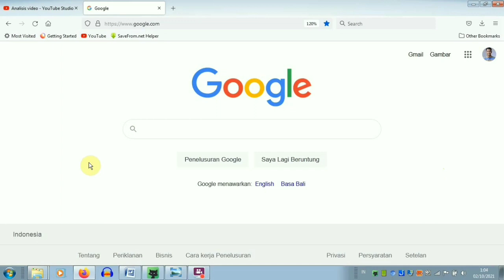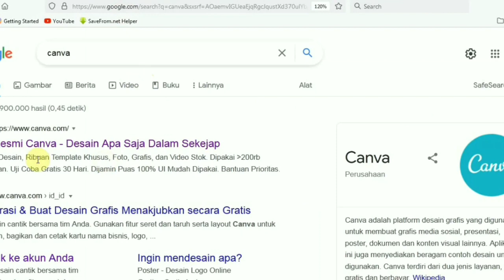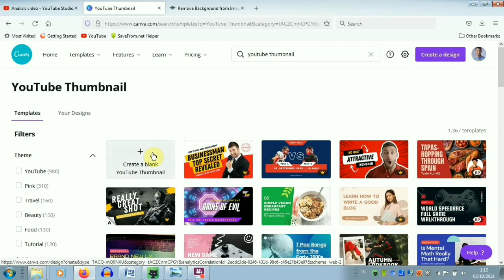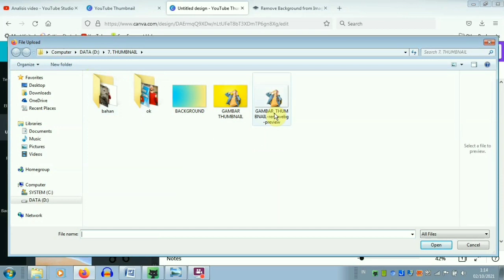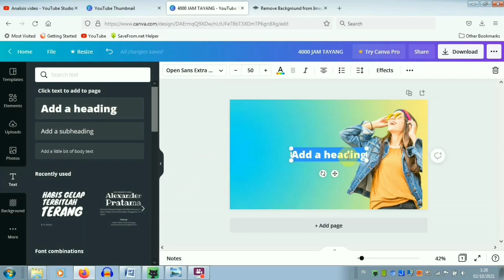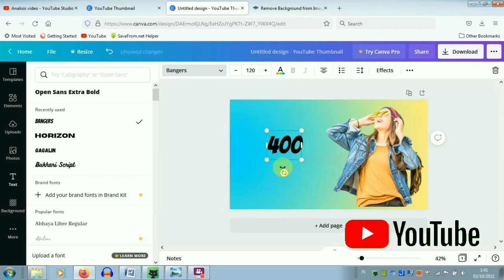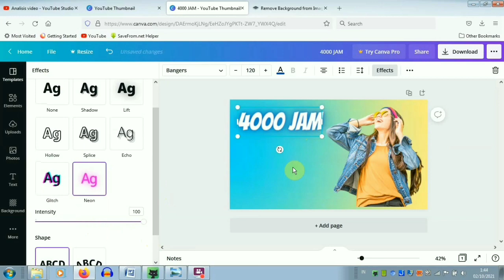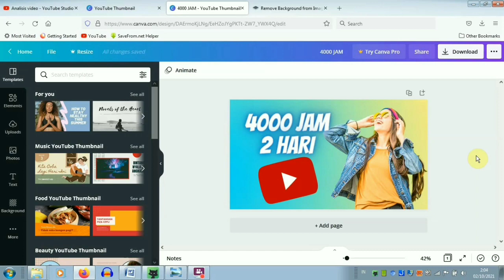CARA MEMBUAT THUMBNAIL DI CANVA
Salah satu cara agar Youtube Channel kita trending adalah dengan membuat thumbnail menarik di canva. Sebagai youtuber pemula, banyak sekali hal yang harus dipelajari agar channel youtube kita menjadi trending atau muncul di beranda youtube. Selain mempelajari SEO Youtube dan riset kata kunci, youtuber pemula juga harus memperhitungkan pentingnya sebuah Thumbnail yang menarik disetiap konten yg kita share di channel kita.

Membuat thumbnail di canva sangatlah mudah, tidak perlu aplikasi, mudah penggunannya, dan gratis. Selain membuat thumbnail youtube di canva jangan lupa juga selalulah membuat konten yang bermanfaat agar channel kita tetap berkembang.